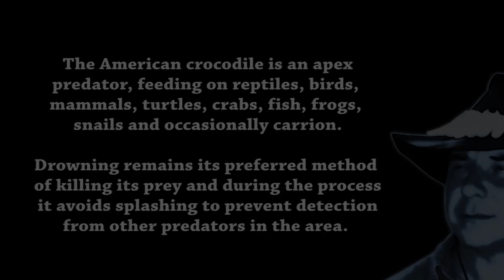Crocodile Eats Duck 01 Footage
The American crocodile (crocodylus acutus) is a species of crocodilian found in the Neotropics. It is the most widespread of the four extant species of crocodiles from the Americans. Populations occur from the Atlantic and Pacific coasts of southern Mexico to South America as far as Peru and Venezuela. It also lives within many river systems on Cuba, Jamaica and Hispaniola. Within the United States the American crocodile is only found within the southern half of Florida. In Florida, there is an estimated population of about 2000. The habitat of the American crocodile consists largely of coastal areas. The American crocodile is larger than some other crocodile species, with some males reaching lengths of 6.1 meters (20 ft) in Central and South America. Prey species have ranged in size from the insects taken by young American crocodiles to full-grown cattle taken by large adults, and can include various birds, mammals, turtles, crabs, snails, frogs, and occasionally carrion. Cannibalism is not uncommon and smaller crocodiles fall often prey to larger crocodilians including alligators. American crocodile eats crocodile stock footage was filmed by Heiko Kiera aka Ojatro in Florida in 2014.